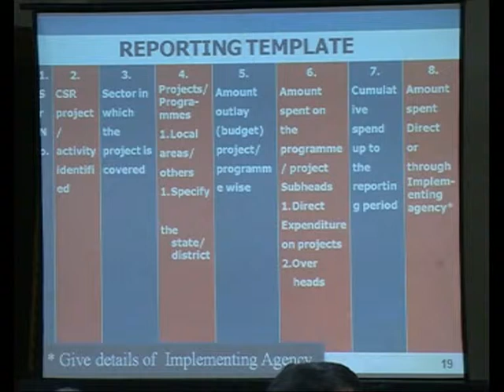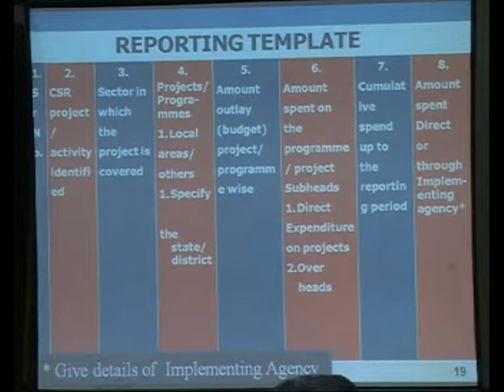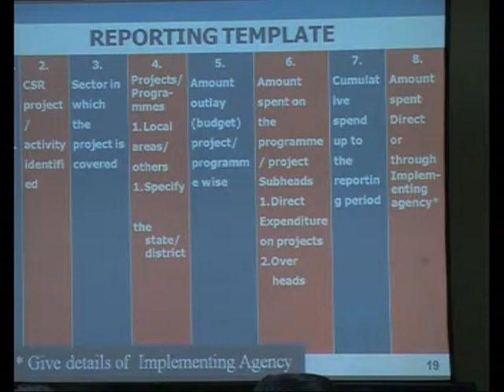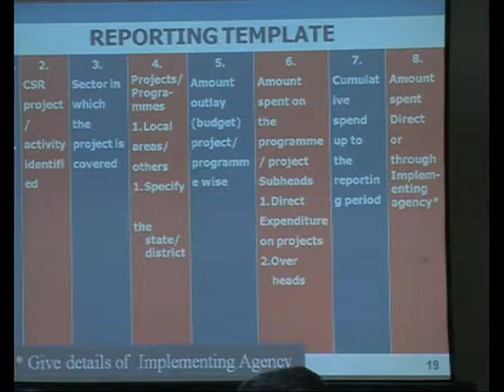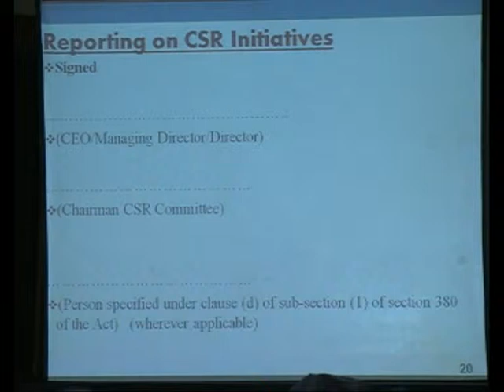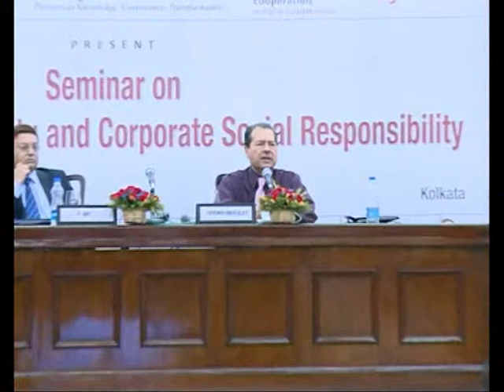MOU Signing & Seminar on Business Responsibility and CSR Part 4